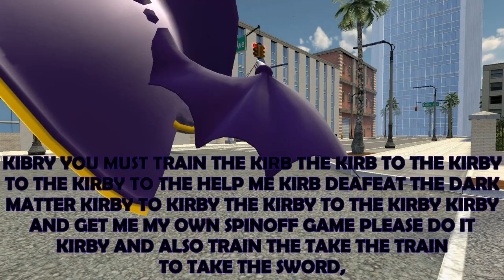SSGV5: Kirby's Average Day [Gmod]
Kirby has an average day. It is very average. Incredibly average.

The music (in order):
Happy Mambo (Kirby’s Return to Dreamland)
Kirby 64 boss DL3 Soundfront
GrassLand 2 (Kirby’s Dreamland 3)
Careless Whisper Failed Recorder Cover
Planet PopStar Level Select (Kirby 64: The Crystal Shards)
Boss Theme (Kirby and The Amazing Mirror)

Credit to RoyaltyFreeHub (For the background in my outro)